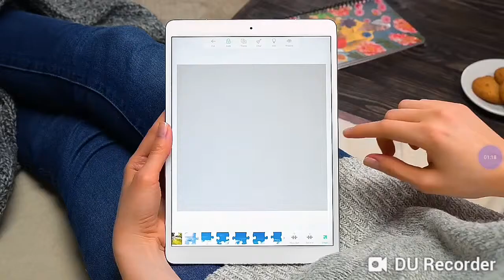Golpea al pingüino 😂😂